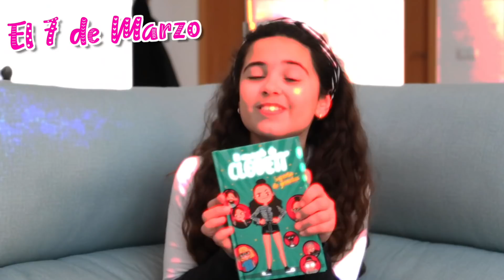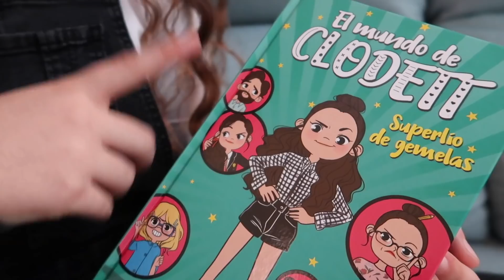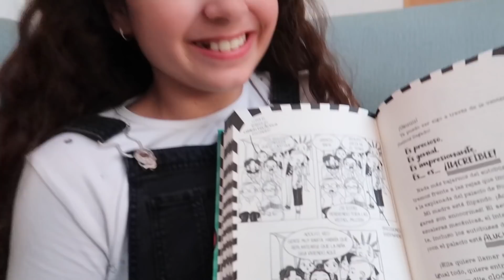ROOM TOUR de JANNETTE 🏡 Mi HERMANA GEMELA descubre MI PRIMER LIBRO en su NUEVA HABITACIÓN 😱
Mi hermana gemela Jannette hace el room tour de su nueva habitación y descubre allí mi primer libro: Superlío de Gemelas.